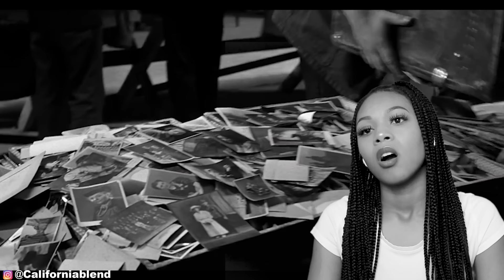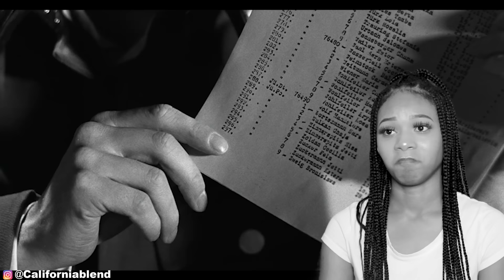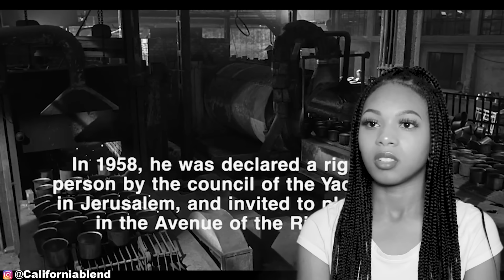SCHINDLER'S LIST (1993) FIRST TIME WATCHING | MOVIE REACTION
❤️BIBLE VERSES OF THE DAY❤️
JAMES 1:19-20
19 My dear brothers and sisters, take note of this: Everyone should be quick to listen, slow to speak and slow to become angry, 20 because human anger does not produce the righteousness that God desires.

ART ACCOUNT @Californiablend
COMIC BOOK ACCOUNT @Californiablendcomics
PERSONAL @spideyfromcali

29,002